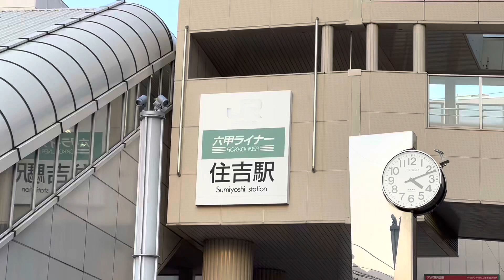How is today's Kobe Japan? November 10 2022, 10 minutes video of city viewing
I will make a video "How is today's Kobe Japan? 10 video of city viewing" everyday.(maybe 😅)  Please forgive me if you can't listen my voice on the video. Of course I will keep to make videos "Kobe Japan, why don't you live in?".